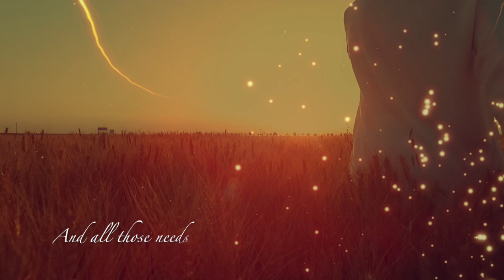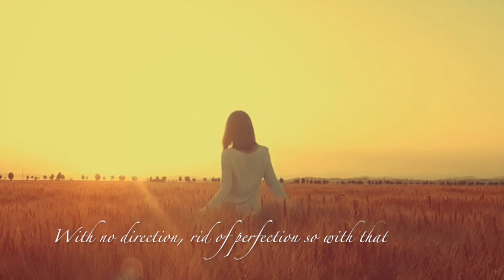Nature's Truth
A brand new song to feel into all the beauty of actually being chosen to be alive on this earth, when the dark times are clouding so much xx